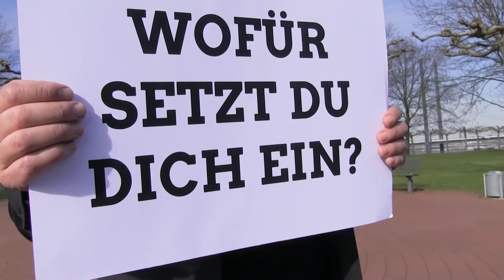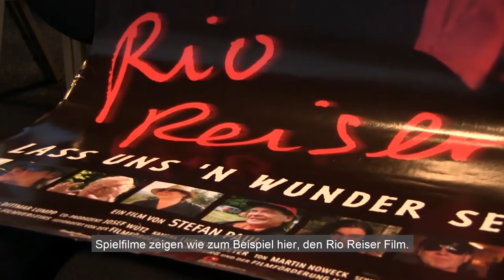Arndt Klocke MdL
In diesem Video stellt sich Arndt Klocke, unser Sprecher für Verkehr, Bauen, Wohnen und Stadtentwicklung vor. Er setzt sich unter anderem dafür ein, dass NRW das Fahrradland Nummer Eins wird, der ÖPNV weiter ausgebaut wird und das es mehr bezahlbaren Wohnraum gibt. In Köln veranstaltet er einmal im Monat das Grüne-Kino.